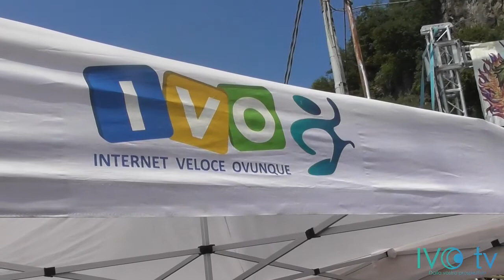Teolo, coppa del mondo Downhill 2018 - Finale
Teolo si conferma ancora una volta la capitale del downhill internazionale. La località regina dei Colli Euganei ospiterà 150 atleti di questa affascinante disciplina che si sfideranno a oltre 100 chilometri orari con i pattini e non solo, lungo i tornanti della Sp 43 tra Castelnuovo e il campo di calcio.